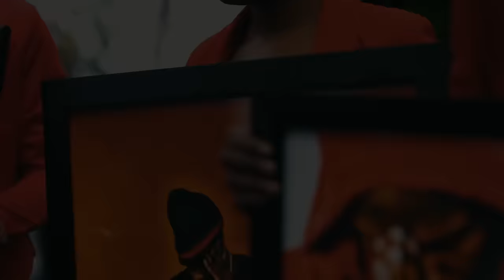Peezy - Letter 2 Soda (Official Video)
Download the single "Letter 2 Soda". Out now!